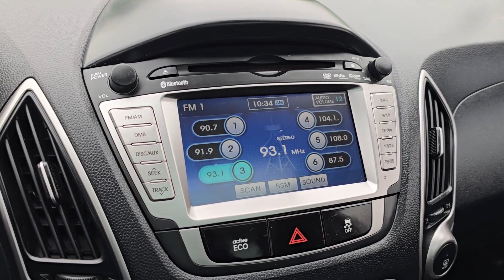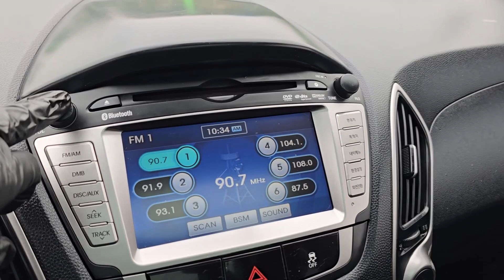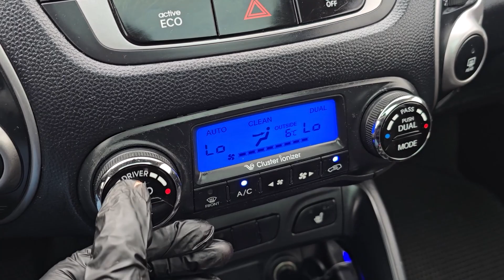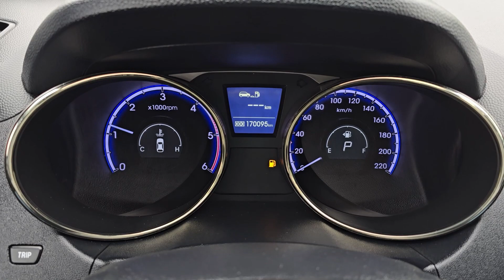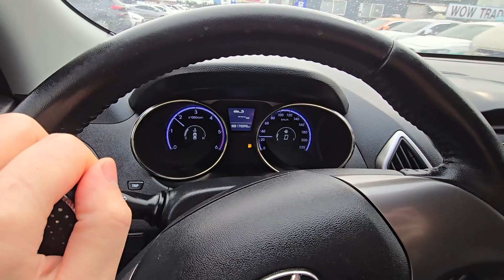TUCSON 2011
[ DAHAE TRADING ]

107497